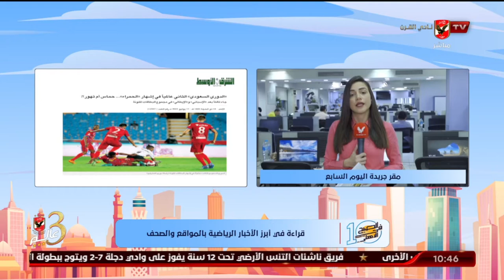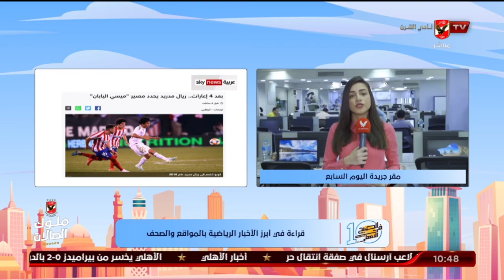"نورهان طمان" تنقل لكم الأخبار المحلية والعالمية في الصحف والمواقع من مقر جريدة اليوم السابع